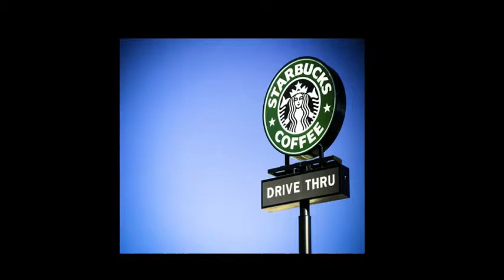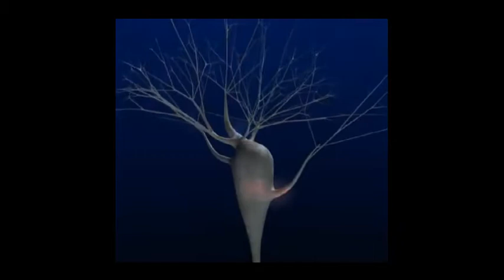Espresso Xpresso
Reflection on espresso drinking